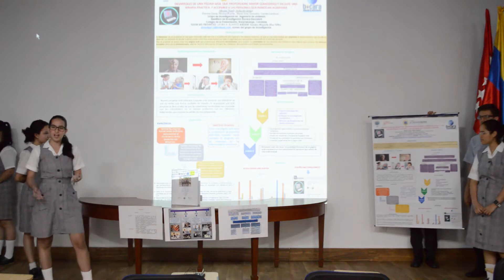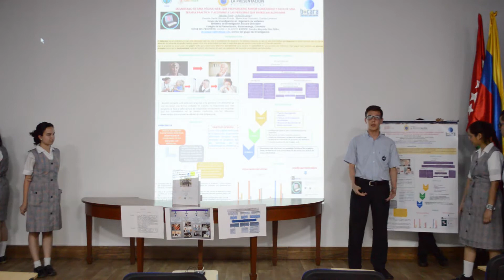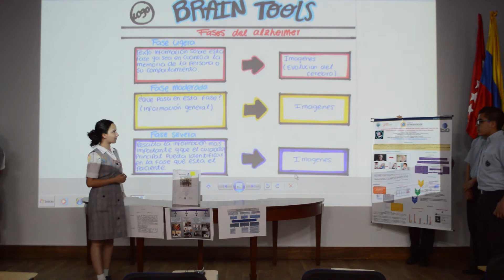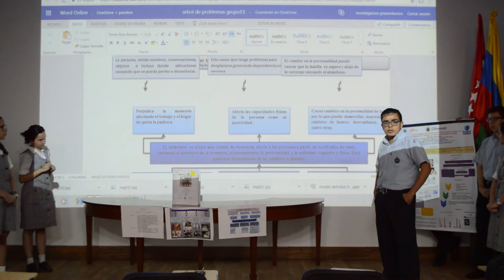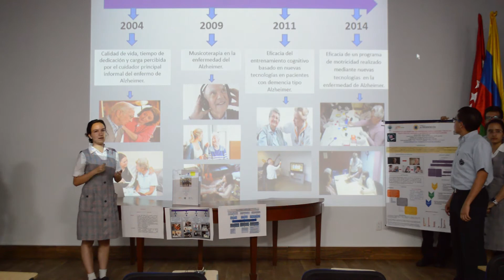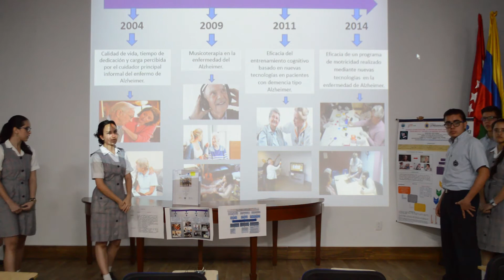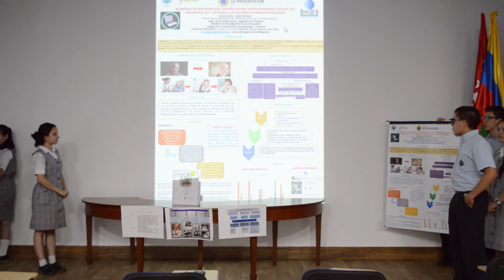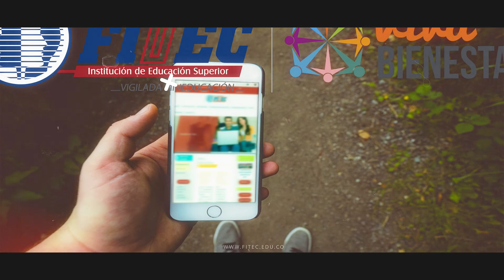Proyecto: Una Web para atender Discapacidad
Evento de Bienestar Universitario